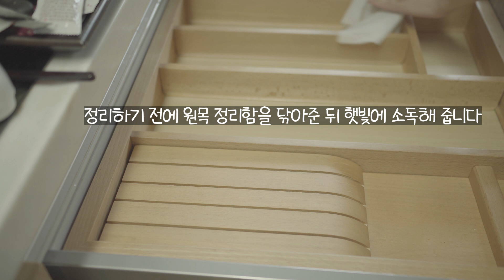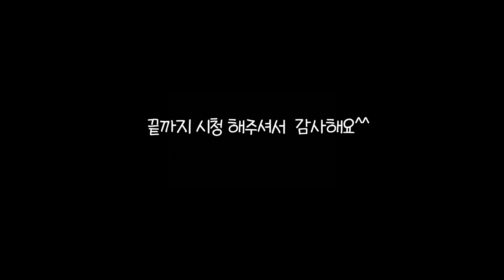주방조리도구 꼭꼭 숨겨라 ㅣ 깔끔하게 유지되는 주방서랍정리법 ㅣ 수저 한곳에 깔끔하게 보관해보세요 ㅣ미니멀한 작은주방ㅣ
*1080 화질로  설정해서 보시면  더 좋은 영상으로 보실수 있어요*
* If you set it to 1080 quality, you can see better video *

설거지 할 때 세제가 가끔 튀고 수저도 먼지 쌓이는 듯한 느낌에 늘 사용하기

전 세척하고 썼던 번거로움  다들 있으신가요?

온갖 잡동사니들로 정체성 없었던 주방 서랍의 놀라운 변신

꼭 필요한 조리도구 들로 미니멀하게 찾기 쉽게 정리를  해봤습니다

소중한시간 내주셔서  시청 감사해요

* Downloading and secondary editing of this video is prohibited. *